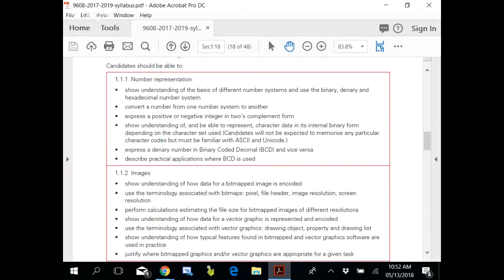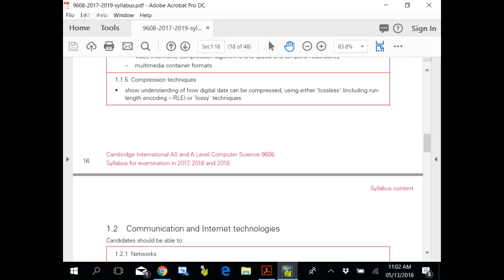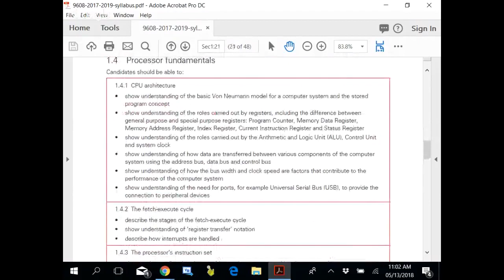A Level Paper 1 Compression Tech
Zafar Ali Khan "ZAK" is an A and O level Computer Science Pakistani educator, entrepreneur, and former programmer. He supports a free online education platform to impart O and A level resources. His resources include notes, video lectures, online discussion groups, and a full website that beats Cambridge International Examination (CIE) website in Google page ranking.

Reach ZAK